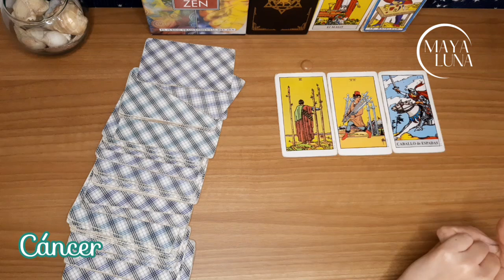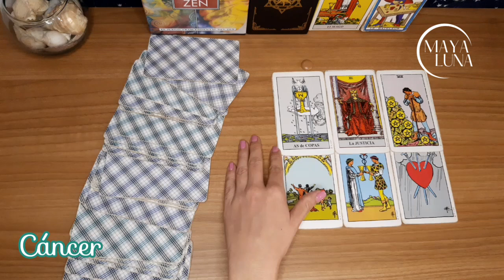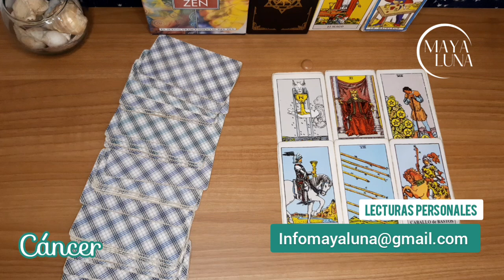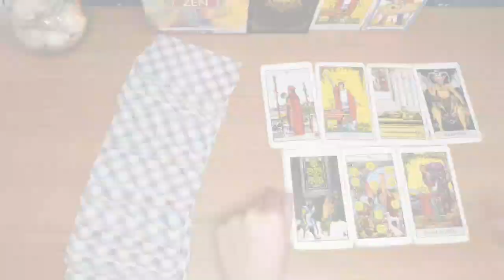CÁNCER 💕 SI ESA CONEXIÓN TIENE O NO POTENCIAL AHORA LO SABRÁS | HORÓSCOPO HOY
Horóscopo Cáncer del 19 al 25 de febrero

🎯 Aquí te dejo el enlace para que veas el Horóscopo Especial del Amor y las Predicciones 2023 ➡️

Cáncer hoy
Cáncer horóscopo de hoy
Cáncer horóscopo febrero
Cáncer febrero
Horoscopo hoy
Cáncer 2023